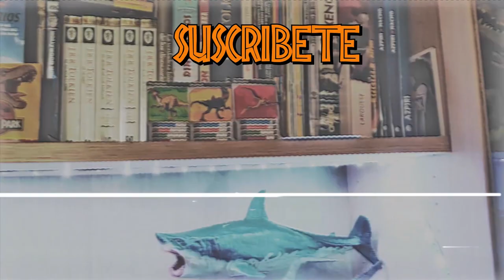REVIEW VELOCIRAPTOR "RAPTOR" DINOSAURIOS JURASSIC PARK EL MUNDO PERDIDO!! // KENNER - HASBRO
De las mejores figuras que sacaron con el estreno de la película año 1997 JP 06